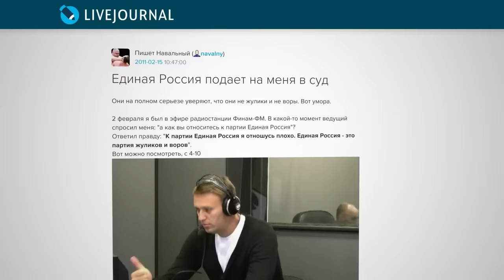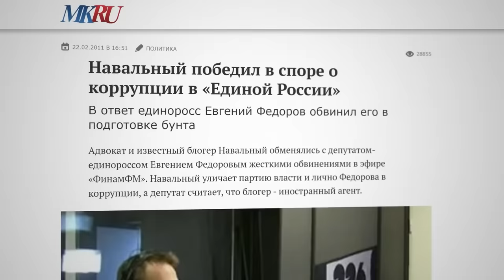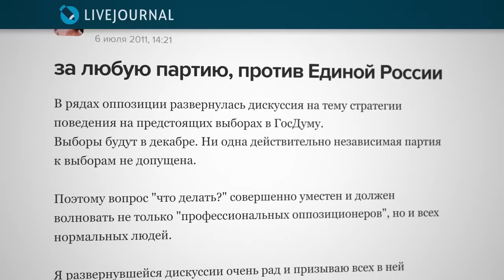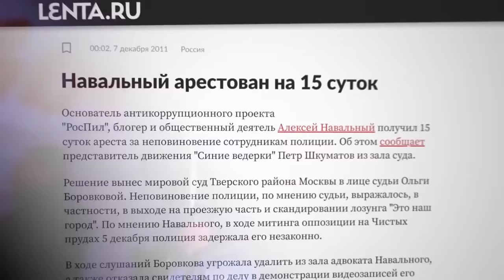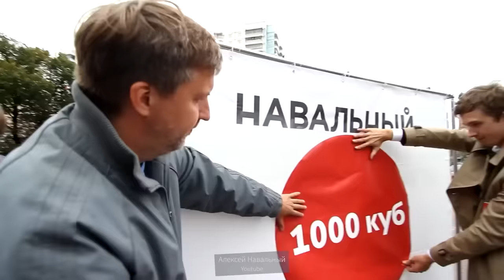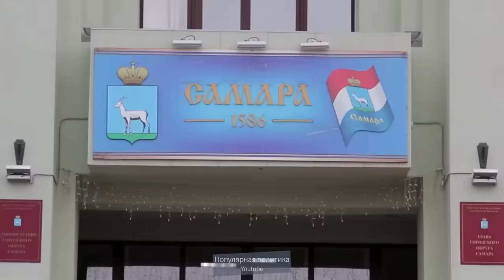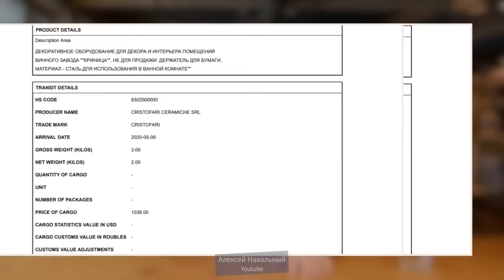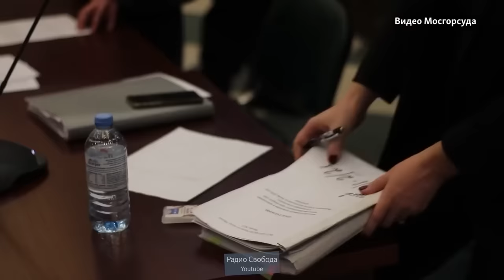Политик Алексей Навальный (English subtitles)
Сейчас невозможно говорить ни о чём другом, кроме как о гибели Алексея Навального. Поэтому вспомним, каким он был. Посмотрим его самые значимые выступления. Поговорим о нём не как о политзаключённом, но как о политике.
BTC 3C4Xp9NMSsybwG1p9YENDbbuott4voPsFH
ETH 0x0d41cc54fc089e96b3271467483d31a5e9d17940